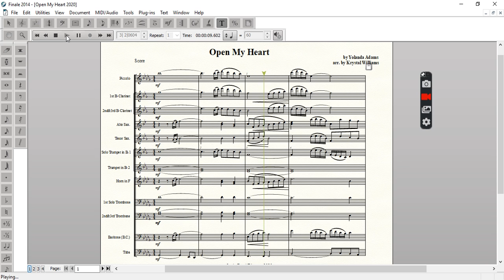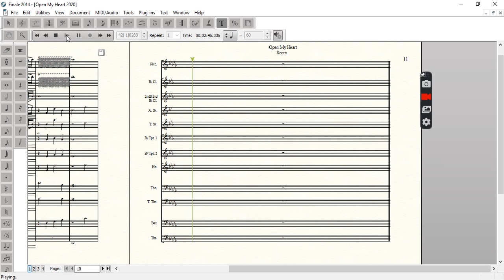Open My Heart 2020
original by Yolanda Adams
arr. by Krystal Williams